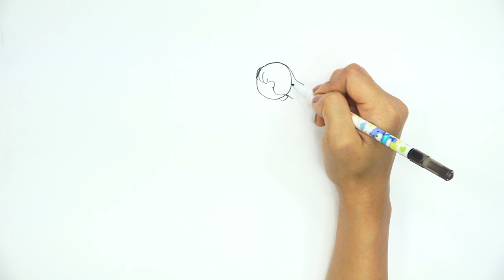أشرطة فيديو تعليم الفن للأطفال اللاجئين advanced level 2-12